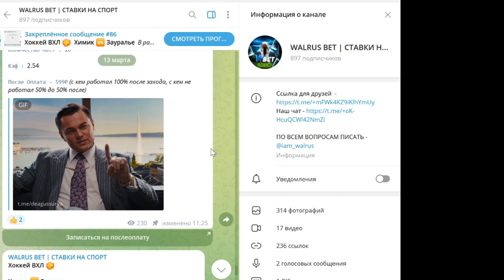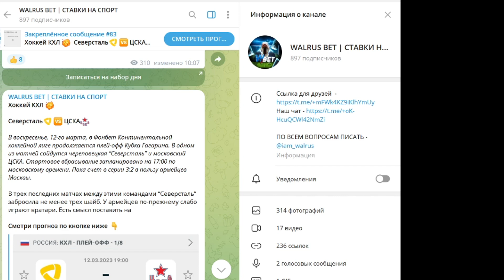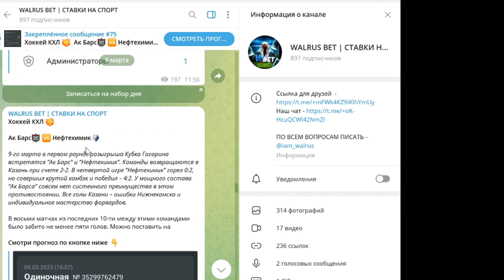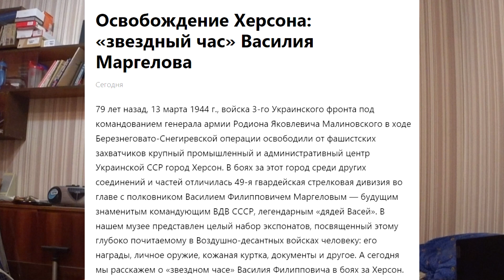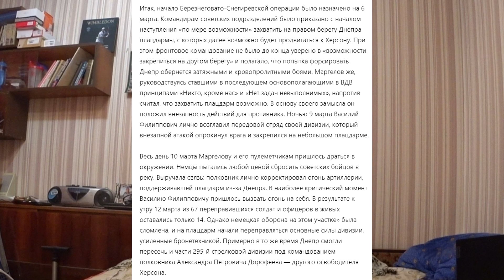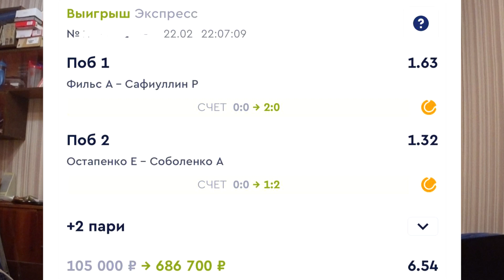Как я ставил 110 000 руб. на Медведева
- телеграм-канал "WALRUS BET | СТАВКИ НА СПОРТ"

Мои контакты :
✔ Vkontakte

- официальный чат в телеграм, здесь можно вступить в него